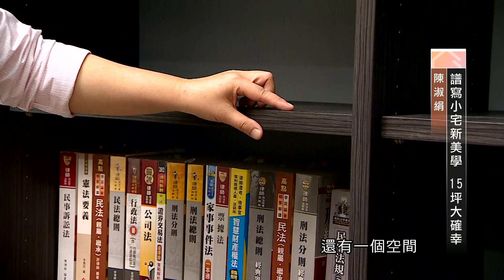百萬成家：譜寫小宅新美學 15坪的大確幸【席德設計-陳淑絹】[HD]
透過席德設計精湛的規劃功力，將15坪空間以軒然開闊的形式，串聯客廳與後方的書房，讓工作、閱讀、用餐與談心都在此圍繞，成為屋主夫妻平日生活的重心。